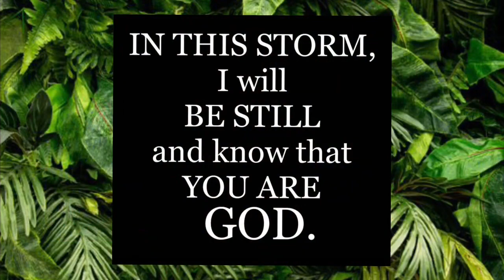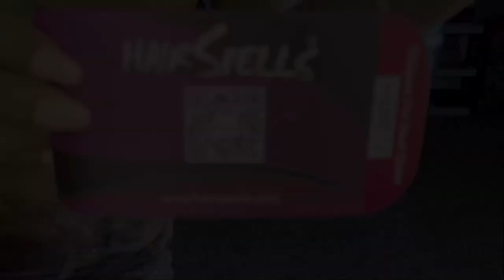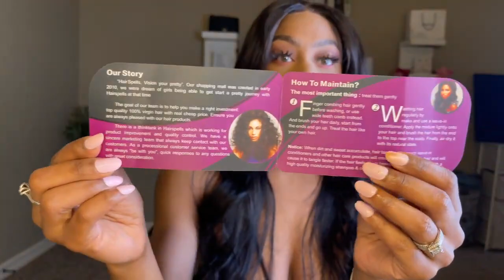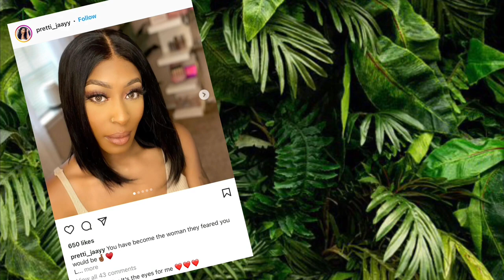Trending Pre-cut Lace Wig From Hairspells | Glueless & Wear N Go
💁🏽‍♀️Hi y'all. I am back with another video. Check out related info below:

Hair Details:  Pre Cut Glueless wear and go 5*5 lace closure wig Brazilian straight hair 22 inches 150% density transparent lace